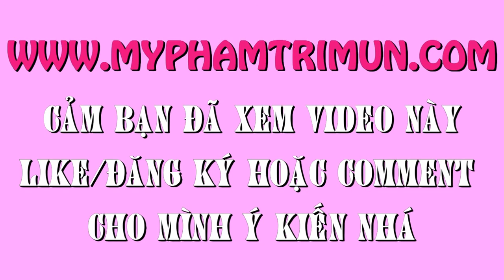Những cách trị mụn hiệu quả từ thiên nhiên với chanh, trứng gà, tỏi, nha đam ...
Hoặc bạn có thể xem thuốc trị mụn hiệu quả siêu tốc, cam kết sạch mụn trong 3 tuần thần thánh.
Trung Tâm Tư Vấn Và Phân Phối Phấn Nụ
Địa chỉ mới: 33 Cù Lao, Phường 2, Quận Phú Nhuận, Tp HCM
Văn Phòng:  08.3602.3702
Hotline 1: 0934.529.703 gặp Bích Vân
Hotline 2: 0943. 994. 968  gặp Yến Phương